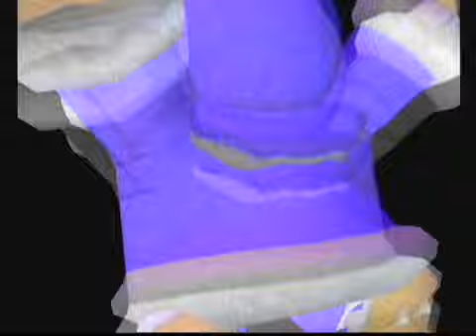SSBM Move swap code: Popo ↔ Kirby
Requested by Arrogantwormer.
(Move swap to Popo & Nana makes an error.)